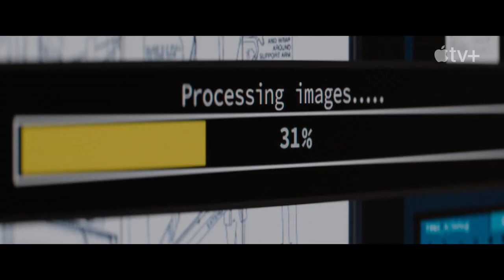Finch — Official Trailer Apple TV+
An epic adventure like no other. Stream Finch November 5 on Apple TV+

Tom Hanks is Finch, a man who embarks on a moving and powerful journey to find a new home for his unlikely family—his beloved dog and a newly created robot—in a dangerous and ravaged world.